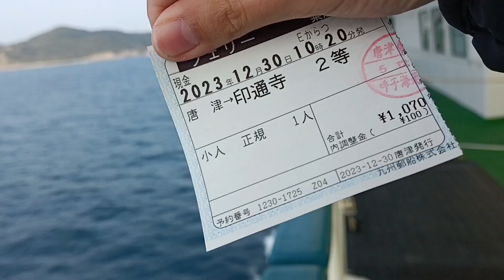エメラルドからつ印通寺港入港の様子